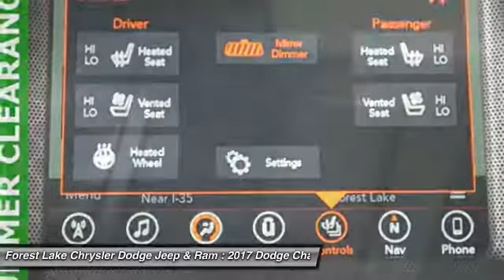2017 Dodge Challenger GT Forest Lake MN D17365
2017 Dodge Challenger GT

brbrAre you looking for a wonderful value in a vehicle? Well, with this terrific 2017 Dodge Challenger, you are going to get it.. This car is nicely equipped with features such as GT Interior Package (506 Watt Amplifier, 9 Amplified Speakers w/Subwoofer, Leather Performance Steering Wheel, Leather Trim Seats, Suede/Nappa Performance Seats, and Ventilated Front Seats), Sound Group II, GPS Navigation, Power Sunroof, and Wheels: 19 x 7.5 Aluminum Painted Hyperblack. This Challenger engine never skips a beat. It's nice being able to slip that key into the ignition and not having to cross your fingers every time. brbrForest Lake Chrysler Dodge Jeep and Ram is proud to serve Northern Minnesota, Northwest Wisconsin, and the Twin Cities metro area. We are here to assist you in obtaining a new Chrysler, Dodge, Jeep or Ram that suits your needs and lifestyle. Call to find out how we can get you in the right vehicle today.brAs of June 1, 2016, only common rebates are included in our internet prices. Select vehicles have a Finance Bonus available. USAA Members, Returning or Conquest Lessees, Special Pricing through your employer, or any Professional Organization you belong to may have even more incentives for you! SEE DEALER TODAY to see what you qualify for. 0% or other sub-vented rate financing is in lieu of all or a portion of the rebates.br We honor any and all available discounts or additional rebates you may qualify for, including Chrysler Affiliate Pricing. Additional discounts will be subtracted from our everyday internet price!  See dealer for details.br*Vehicles used for Snow Plowing or Commercial use are excluded from our FREE LIFETIME POWERTRAIN WARRANTY, LIFETIME POWERTRAIN WARRANTY INCLUDED!* $1,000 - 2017 DE Retail Consumer Cash 74CH1. Exp. 07/31/2017, $1,250 - Denver 2017 RETAIL Bonus Cash DECHA1. Exp. 07/31/2017